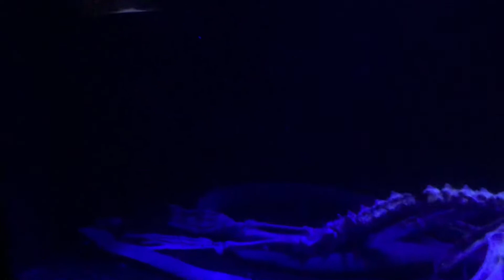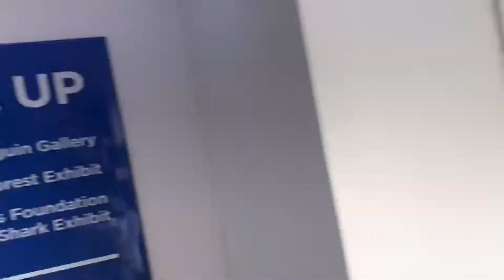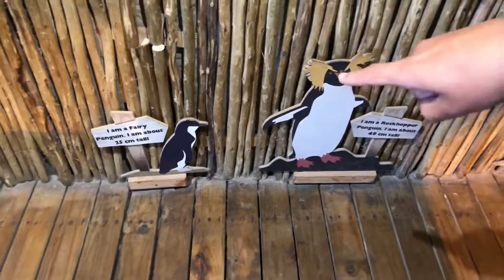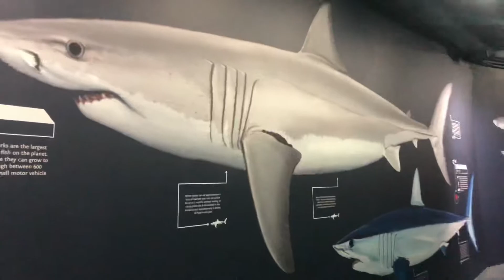[VLOG#10] Aquário Pt.2